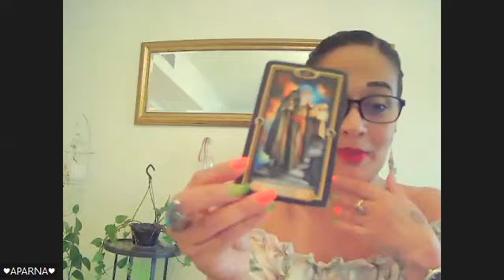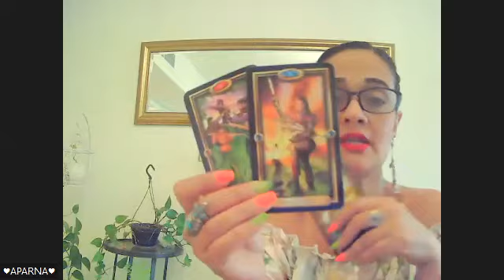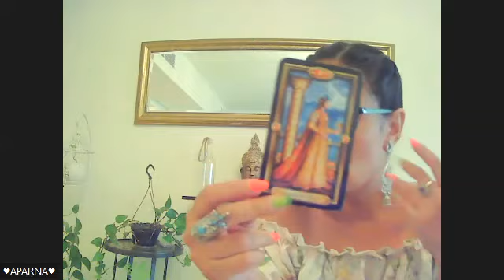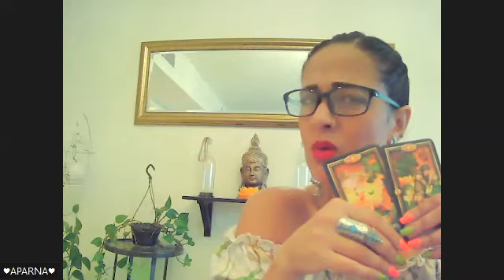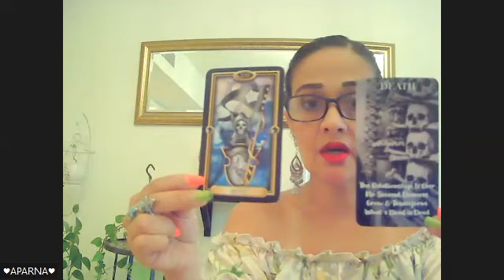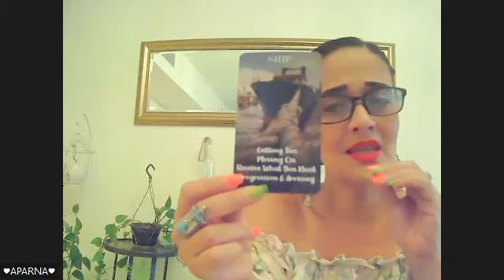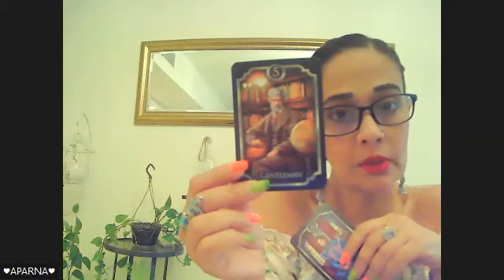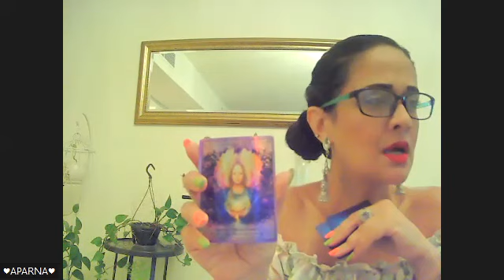Scorpio~Someones Sexual Performance was made fun of, Are 3 Sisters causing Chaos in a home? RUN!!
Scorpio~1st-15thJUNE~scorpiohoroscope scorpiolove scorpiotarot archangelmichael tarot dailymessage dailymotivation wellness crystalhealing a conscious co-creator of your Destiny. Fulfill your Soul Contract~♥ Attract love and peace to you ~♥ Fill your cup with positivity, let it overflow and then go onward and forward spread the love , fill those who need it the most~♥ Start a circle of love & support that extends all over the world~♥ Love, Light & Blessing's